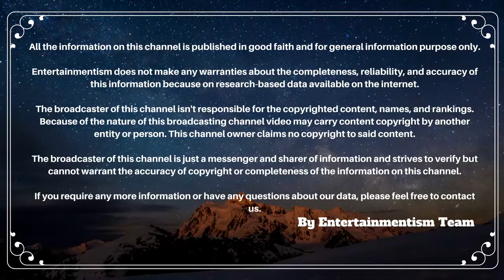Karan Mehra Family With Wife Nisha Rawal,Father Nisha Rawal & Mother Pics